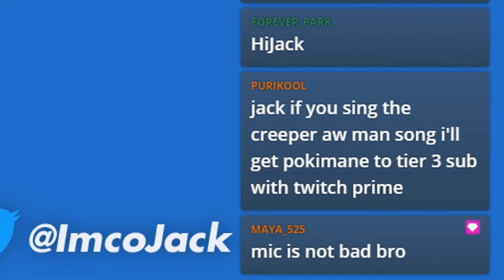Chat wanted me to sing Revenge, so I did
I am still bad at singing

Full VOD: Not yet available.